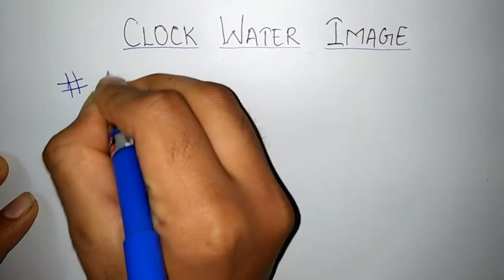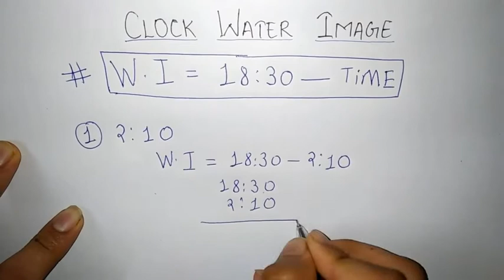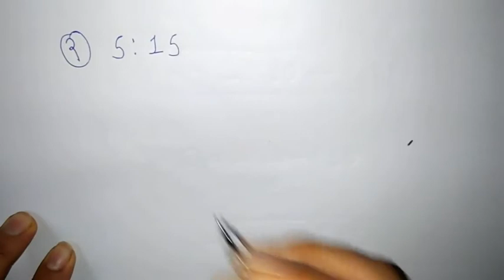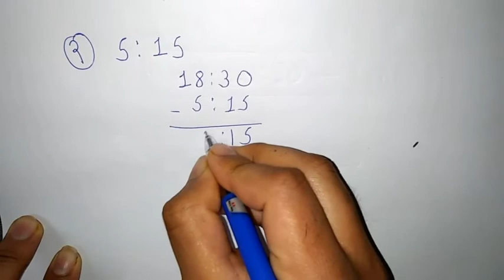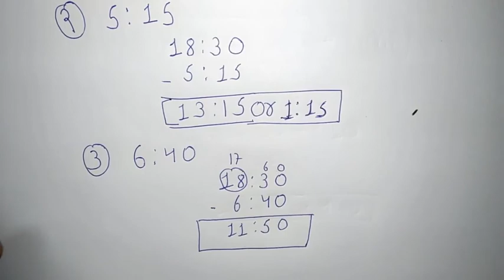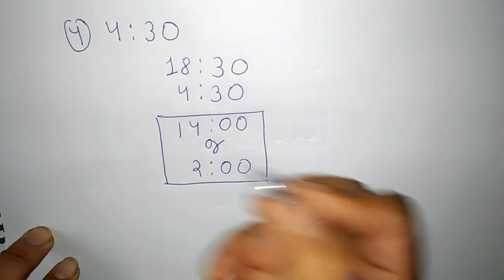CLOCK WATER IMAGE TRICK// for All competitions exam's//